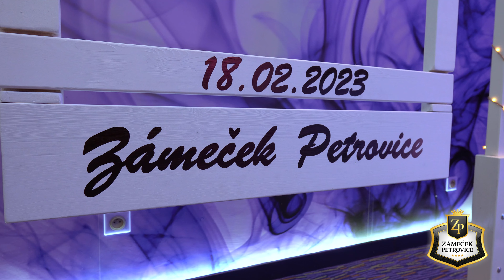ZÁMEČEK PETROVICE-Kouzelný svatební zámeček-svatební veletrh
Netradiční svatební veletrh pod názvem Kouzelný svatební zámeček, který se konal 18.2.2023
3 vítězné páry si vyzkoušely svatbu "nanečisto" od líčení, kadeřníka přes veškerý svatební servis až po krájení dortu.
Možnost zakoupení a ochutnání také z našich 3 svatebních degustačních menu nebo také výběr jídel z rautové nabídky nejen pro svatební den.
Místo: Zámeček Petrovice u Karviné